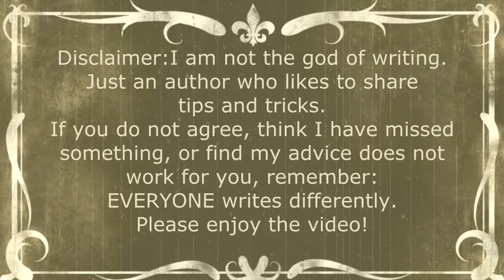Authors Talk Characters: Mean Mama! Why I Torture My Characters and You Should Too!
When things get a bit boring in your story, time for some characters to suffer!  Are you, like me, a fan of being super mean to your characters?

My book on kindle